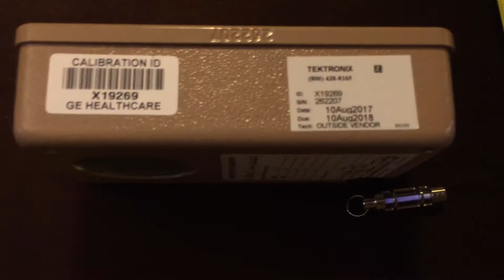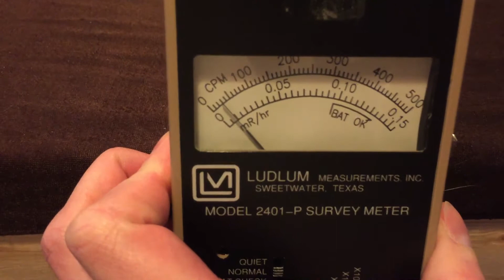Tritium Key Chain Radiation Survey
Tritium Key Chain Radiation Survey - Dangerous or Not?

Brought a calibrated radiation survey meter home from work (Thanks GE Healthcare) to perform a measurement on the amount of gamma radiation (x-rays) given off by a Tritium keychain I bough off of eBay. These key chains have a glass vial in them filled with Tritium (Hydrogen 3) gas, and the surface coated in Phosphor. Tritium decays with a 7keV x-ray that excites the Phosphor and makes it glow.

A lot of people argue that the glass absorbs all the radiation due to the low energy, but I have found that to be not completely true.

Note: The brand of this keychain is "Codegeek" - Titanium Marker
At a distance of ~1 inch, I measured ~0.05  mRem/h.
That number goes up a lot if you set the detector directly on the keychain.

After seeing these numbers I took the unit off my keychain. While they are safe to play with, and to use in general, I found whenever I am driving the unit basically touches my knee. I was concerned about the elevated exposure over 100's or 1000's of hours of sitting in my car.